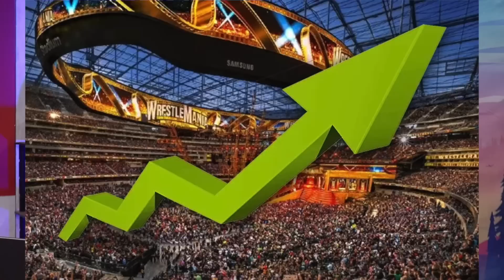Brock Lesnar New Look 2023....Old Beast!? Roman Reigns Wrestlemania 40 Match, Cody Rhodes Story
Wrestlemania 39 All matches ratings ——

Voice Of Wrestling Ep105

About-
Wrestle Chatter youtube channel runs by Rohit Pant (from India). This channel provides content related to wrestling(WWE) in Hindi that you must watch.